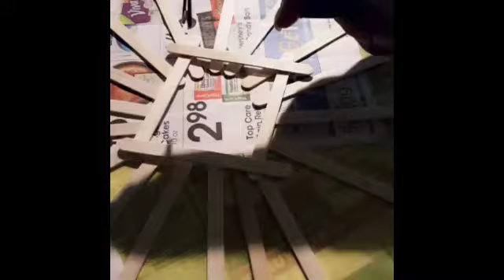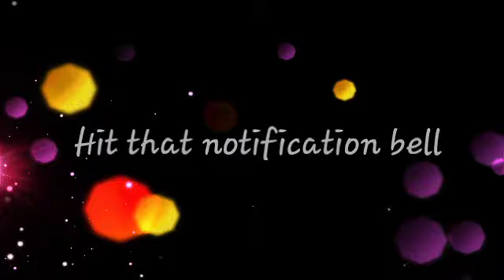DIY Wall Decor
Today I made a flower wall decor piece, using things from around my home. This was a 30 minute project.
Tools Needed
Glue gun, a shirt, craft sticks, artificial flower heads, and a string  artificial pearl beads.

It's a simple yet fun project, it can be done using whatever you choose. Recreate it however you like.